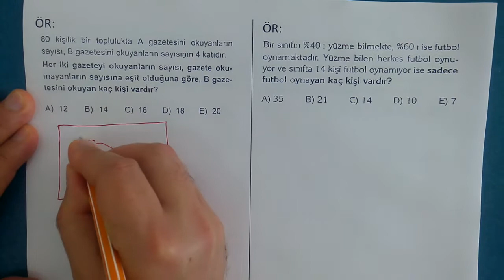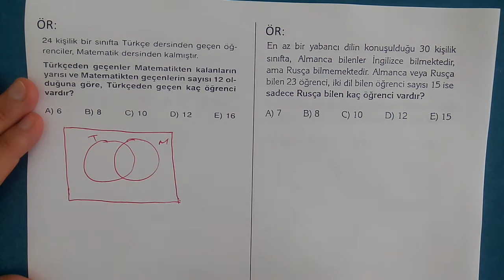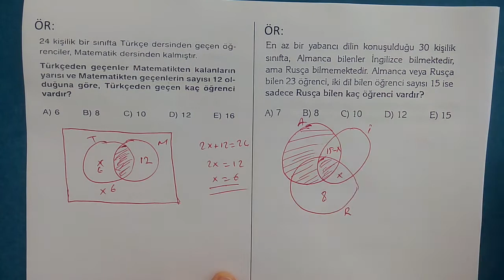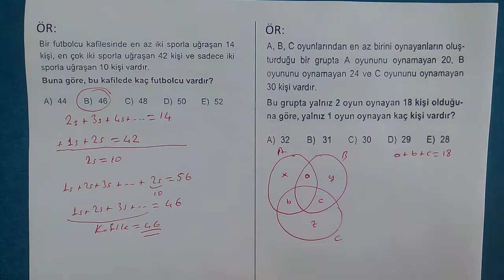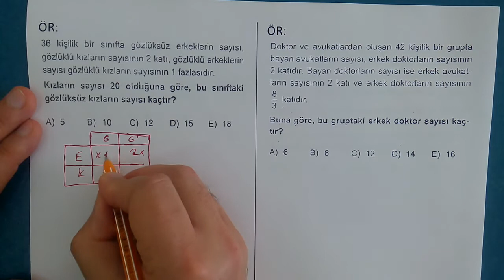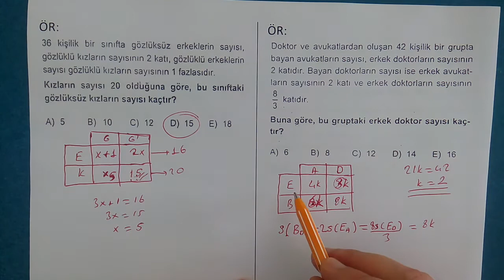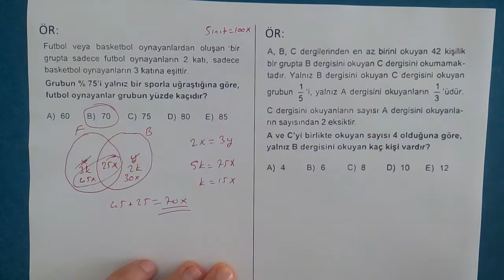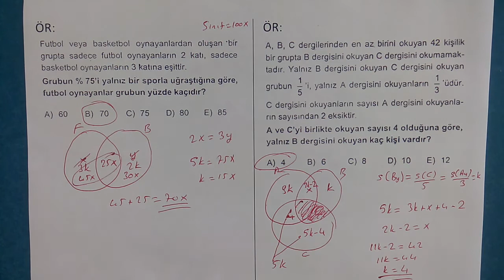MATEMATİK DERSLERİ TYT KÜMELER 6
MATEMATİK DERSİ KÜME NOTLARINA PDF OLARAK ALTTAKİ LİNKTEN ULAŞABİLİRSİNİZ